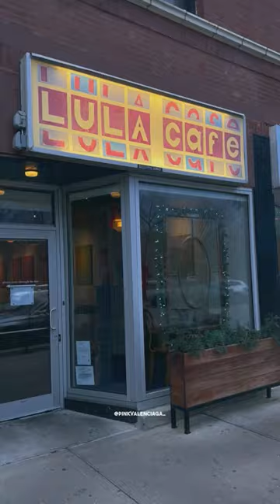😳 BRUNCH & A SCAM IN CHICAGO! Sweater Weather GLAM! KNEE HIGH BOOTS GOT ME OBSESSED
✨ OUTFIT DETAILS ✨

✨ Hair Sensationnel Dashly SP Lace Unit 2

✨ Sweater @shopnicholelynel

✨ Tights (similar at Calzedonia)

✨ Boots @guess

✨ Hat @stevemadden

✨ Coat @nordstrom (NOT current)